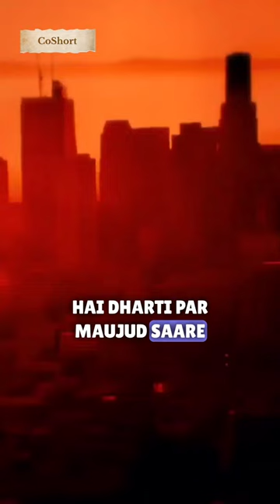The Future of The Growing Ozone Hole is Here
👉 Smart watch

👉 Fitness tracker

👉T shirt & hoodie

👉 Smart home device

In this video, we dive into the pressing issue of the growing ozone hole and its implications for our planet's future.

The ozone layer, a protective shield in our atmosphere, has been gradually depleting due to human activities. This alarming trend has led to the formation of a significant ozone hole, particularly over Antarctica.

Join us as we explore the latest scientific research and discuss the potential consequences of this expanding ozone hole. We shed light on the impact it can have on climate change, human health, and the delicate balance of ecosystems worldwide.

Through captivating visuals and concise information, we aim to raise awareness about this critical environmental concern. It's crucial for us to understand the urgency of addressing the growing ozone hole and take collective action to protect our planet for future generations.

Together, we can make a difference and secure a sustainable future for all.

 indian youtuber
 khan sir
 khan sir patna
 ozone
 ozone layer depletion
 ozone layer
 ozone layer depletion in hindi
 ozone parat
 ozone hole
 what is ozone layer
 what is ozone layer in hindi
 ozone layer depletion class 10
 richard farman
 ozone kya hai
 formation of ozone
 how ozone is formed class 10
 how ozone is prepared
 is ozone treatment good for hair
 Dhruv Rathee Course